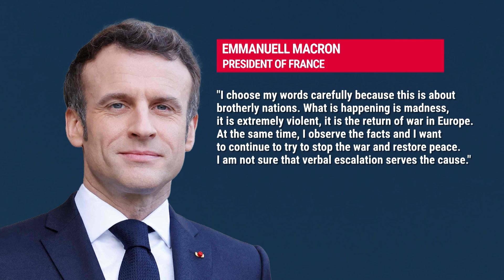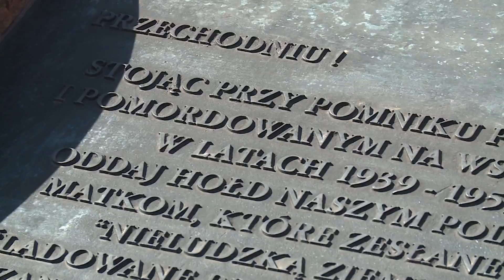President Andrzej Duda in Kiev: Russia must be excluded from all international meetings 2022 04 13